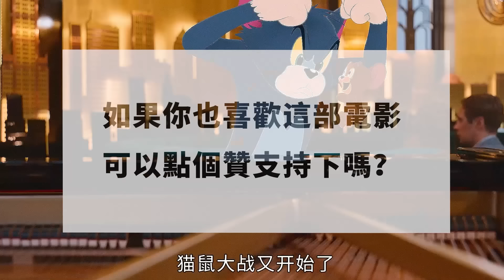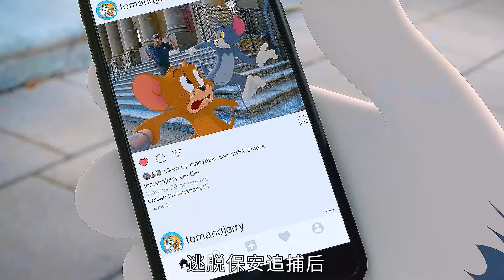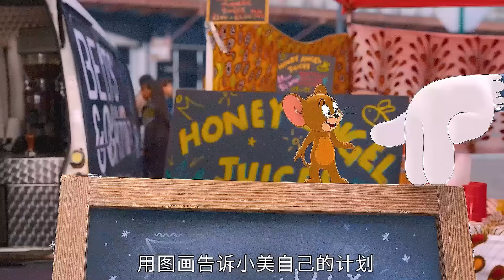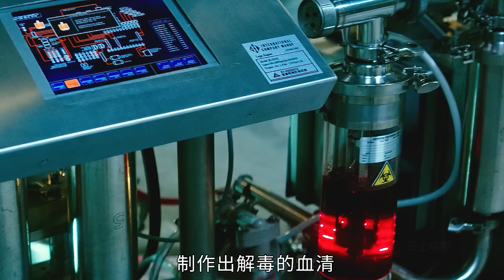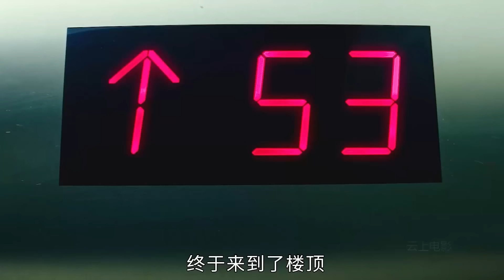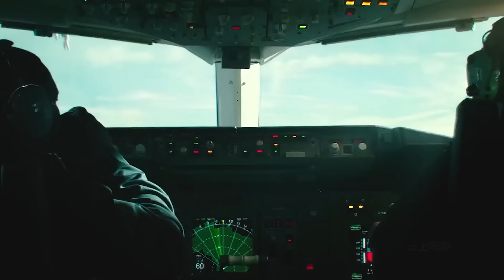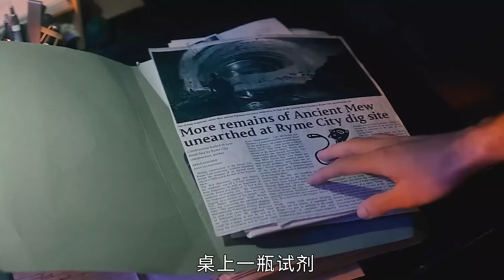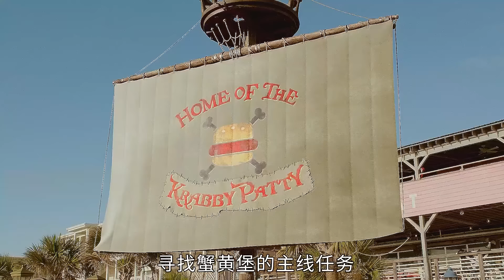動畫電影裏的角色，來到了現實世界，會發生什麽故事？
動畫電影丨奇幻電影丨真人版丨動漫丨電影解説丨獵奇

0:00:00-貓和老鼠大電影
0:06:56-真人版忍者神龜
0:21:39-大偵探皮卡丘
0:27:31-海綿寶寶大電影